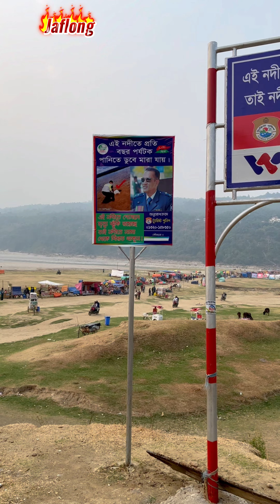Sylhet | Sreemangal | Feb-2022